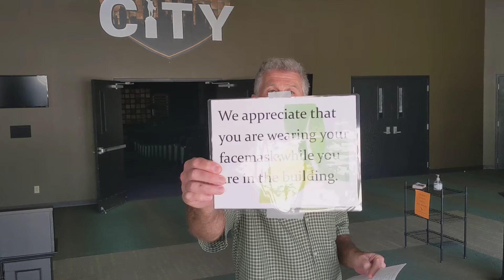Tuesday news.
Welcome to New Community Church! New Community Church is a multi-generational, multi-cultural non-denominational church.  Our dress attire is casual; we want you to wear what is comfortable for you. When you enter our campus parking is plentiful, but should you need assistance, please pull into our circle drive where someone will help you from your car. Our one hour weekend service begins at 10 am and is casual, fun, and family oriented. It’s designed to meet you right where you are spiritually . We also offer exciting and engaging classes for children, middle and high school students and those with special needs at 10 am. Each week you'll experience praise filled music, then we finish off the morning with a challenging, and relevant bible message from our lead pastor or one of our teaching pastors. CCLI #11105436 CVLI#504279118